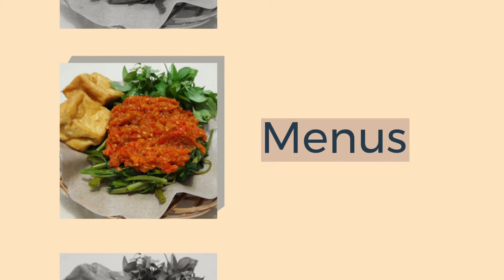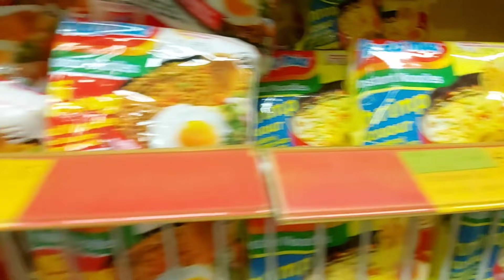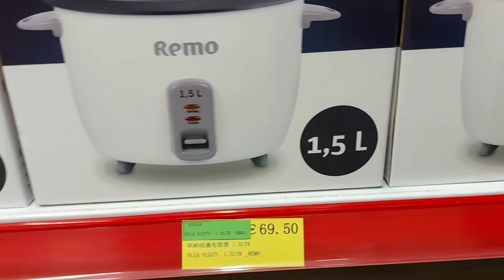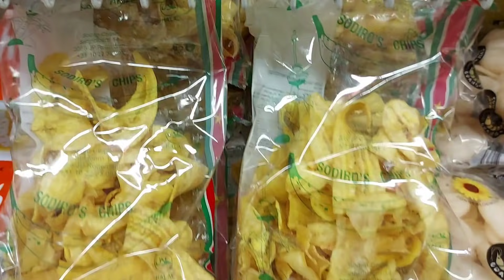BELANJA BANYAK BUAT PESANAN TUMPENG SAMPE HABIS JUTAAN /BORONG GODONG PISANG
follow juga ig@donna bayo
follow juga fb@donna bayo